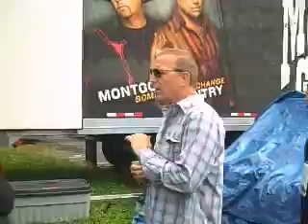Montgomery Gentry and Kevin Costner at the Coca Cola 600 - Lowes Motor Speedway - May 16th 2009